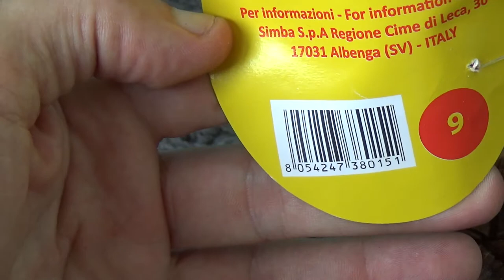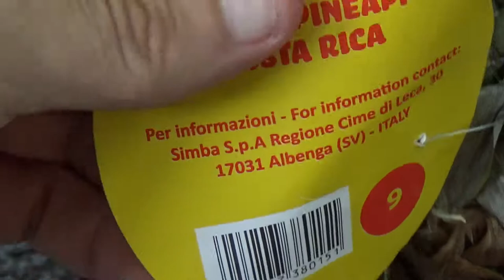Simba Ananas - Pineapple Costa Rica Slice and Test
Slice and test of Simba  Ananas - Pineapple Costa Rica. The fruit was sliced with small knife.